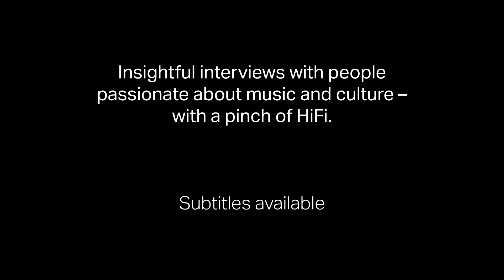MRAZ Brothers - Some more Vinyl with your meal? | STEREOSOUL CHRONICLES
We talk with the brothers Lukas and Manuel MRAZ about their passion for food and music and why they play records in their Michelin-awarded restaurant.

Pro-Ject Audio Systems presents:
STEREOSOUL CHRONICLES

Insightful interviews with people passionate about music and culture – with a pinch of HiFi.